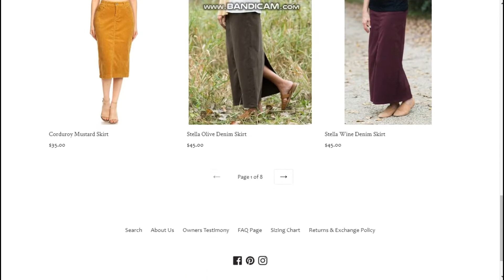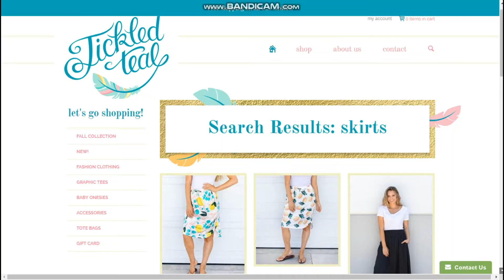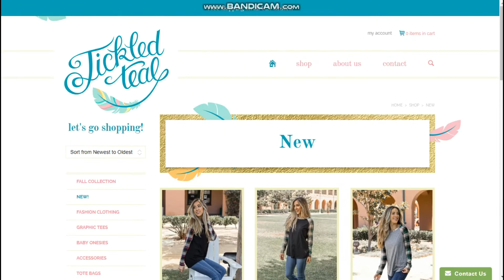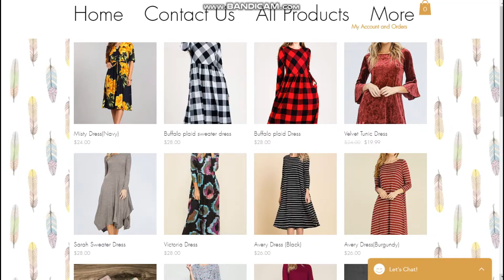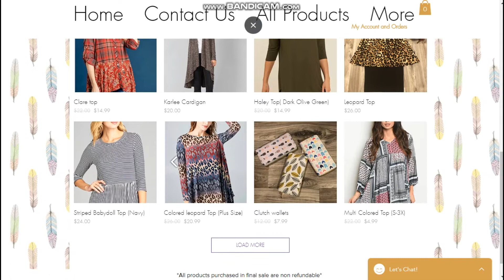WHERE I BUY DENIM SKIRTS AND MORE ONLINE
Now a days you cant find denim skirts in stores, but you can find them online and i am sharing with you guys three online shops where they sell skirts, denim skirts, dresses, shoes, cardigans etc.